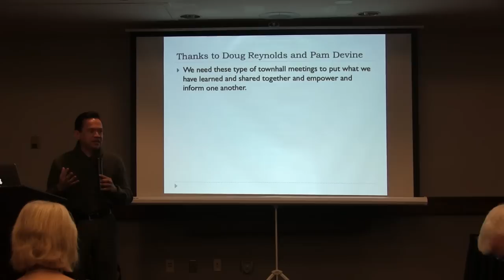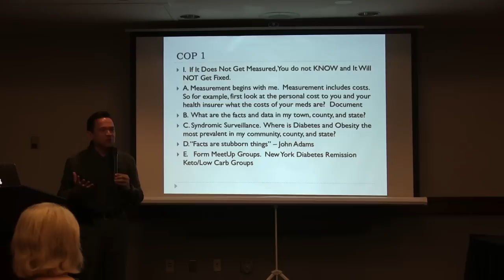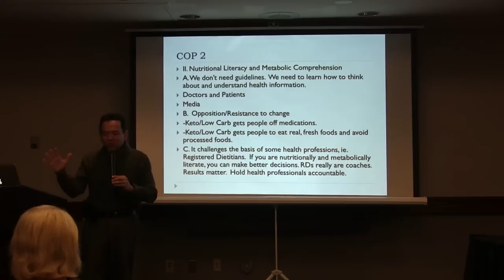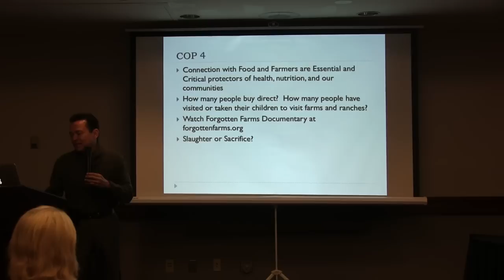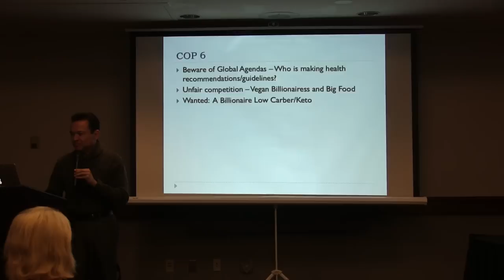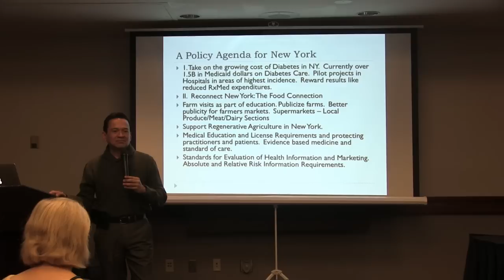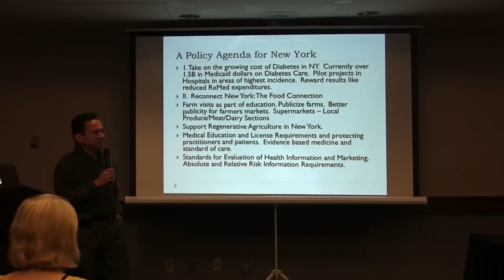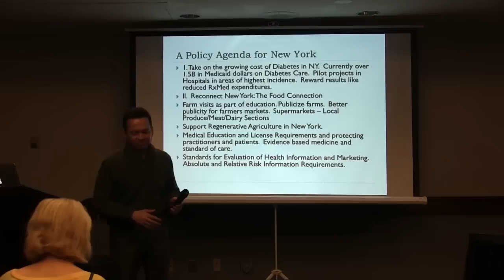Antonio C.Martinez II on Low Carb Advocacy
Tony Martinez at LowCarbUSA - Seattle 2019 discusses translating LowCarb/Keto Health Intelligence into Public Policy and Food/Health Protection Law.